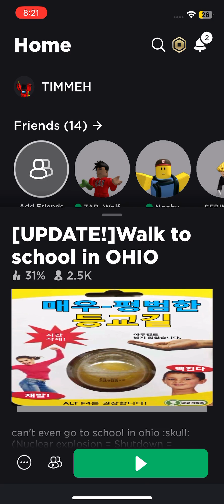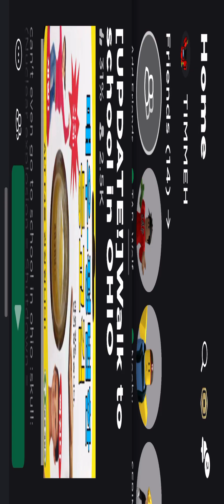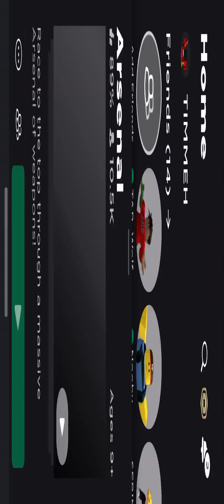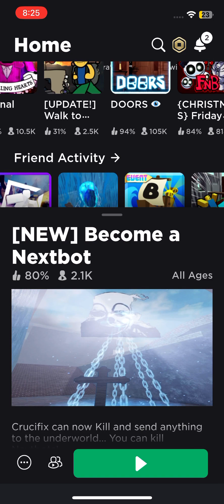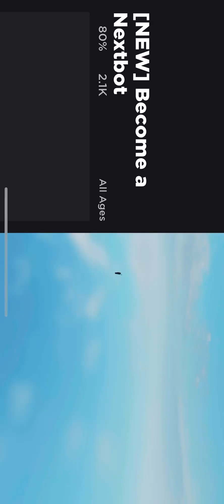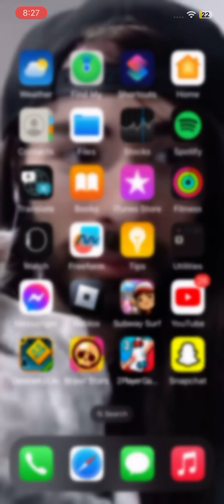Playing Roblox arsenal